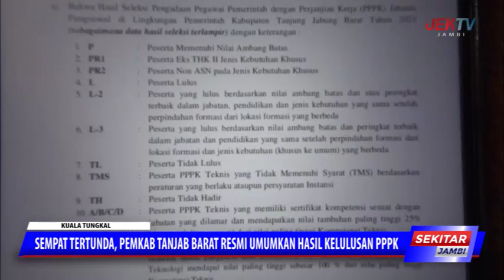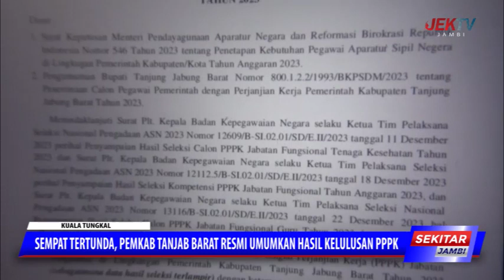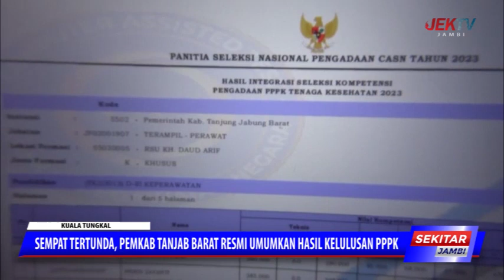SEMPAT TERTUNDA, PEMKAB TANJAB BARAT RESMI UMUMKAN HASIL KELULUSAN PPPK